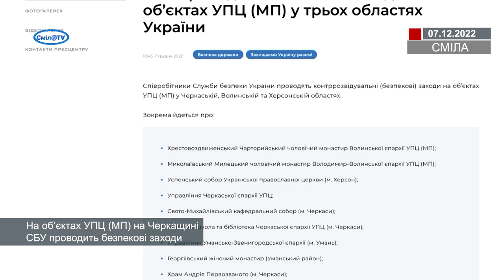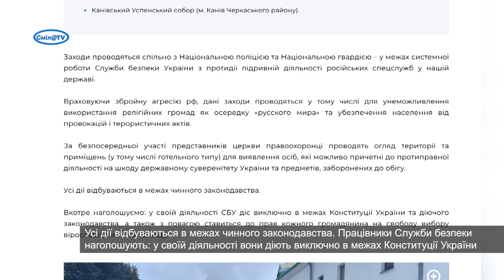На об’єктах УПЦ (МП) на Черкащині СБУ проводить безпекові заходи